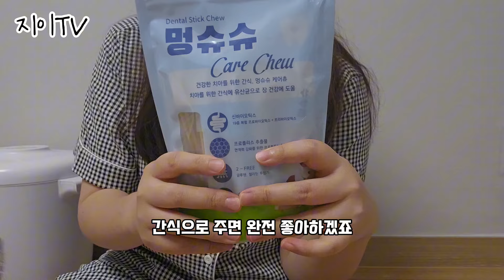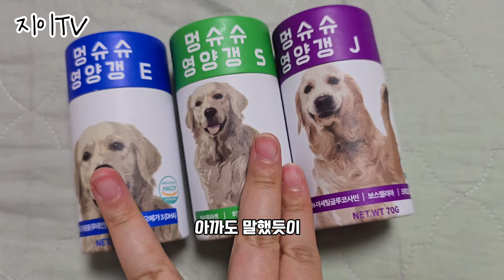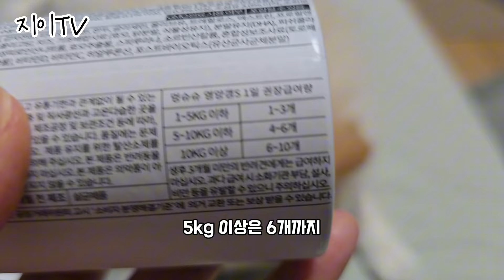강아지피부영양제 멍슈슈 영양갱 피부관리와 면역관리를 한번에!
솜이랑 설이가 함께 먹고 있는 멍슈슈 영양갱들이에요~
피부관리가 필요한 설이는 멍슈슈S를 주로 먹고 있고
관절관리가 필요한 솜이는 멍슈슈J를 먹여주고 있답니다.
눈건강으로는 멍슈슈E!!

요게에 치아관리와 장케어까지 할 수 있는 멍슈슈 케어츄까지~
멍슈슈로 강아지 건강관리 해용~~